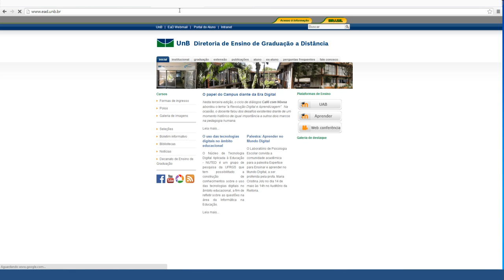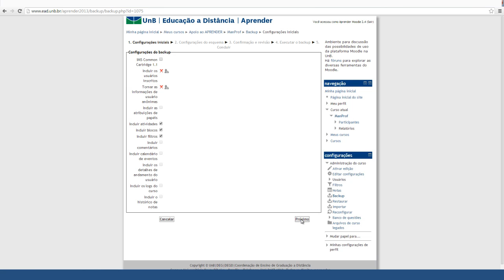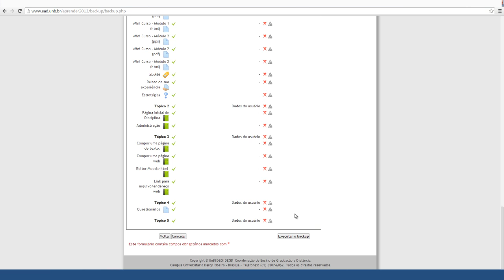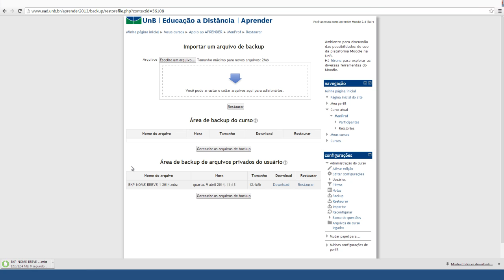Moodle 2.4 - Como realizar o backup do conteúdo de uma disciplina?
Tutorial desenvolvido pela Equipe Multimídia da UAB/UnB.